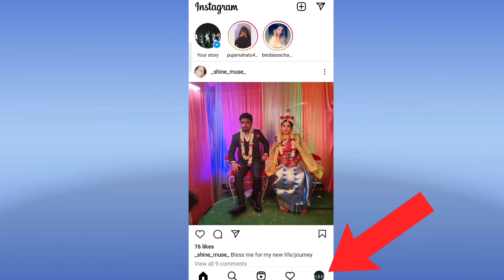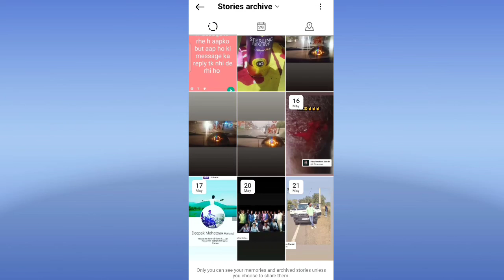How to see old story on Instagram|instagram mai old story kaise dekhe|old story kaise dekhe insta me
How to see old story on Instagram|instagram mai old story kaise dekhe|old story kaise dekhe 2022 me instagram par

आज मैंने इस video पर ये बताया हुं कि आप instagram पर old story कैसे देख सकते हैं 2022 में